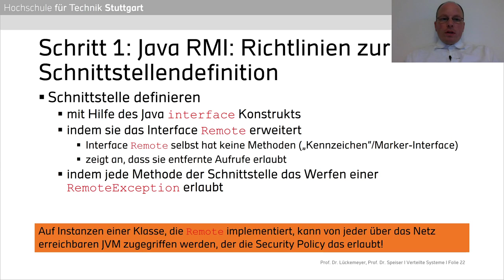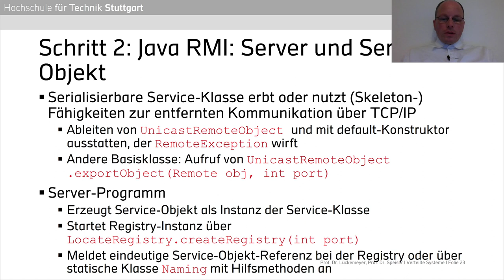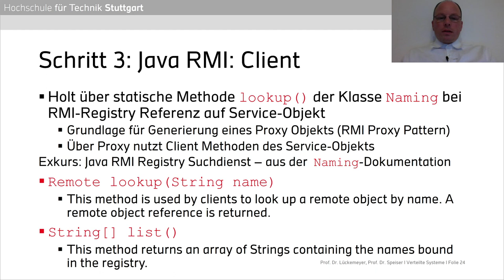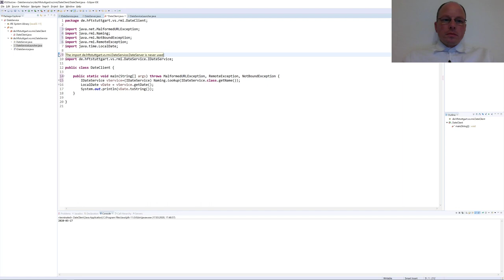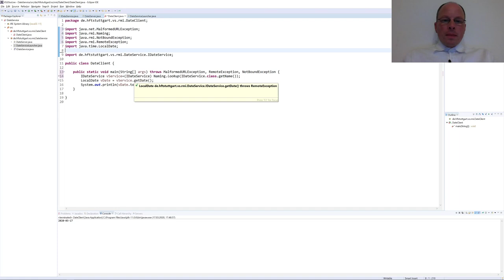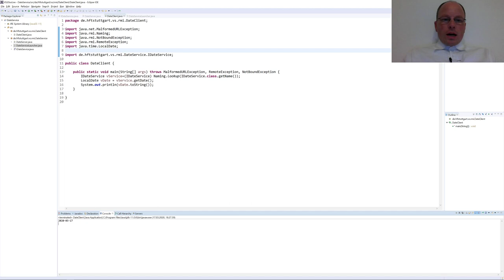Verteilte Systeme - 03.4 - Erstellung eines Java RMI Beispielprogramms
Dritte Sitzung der Vorlesung "Verteilte Systeme" der Professoren Gero Lückemeyer und Sebastian Speiser im Rahmen der Studiengänge Informatik, Informationslogistik und Wirtschaftsinformatik an der Hochschule für Technik Stuttgart.
Thema der Vorlesung: Erstellung eines Java RMI Beispielprogramms